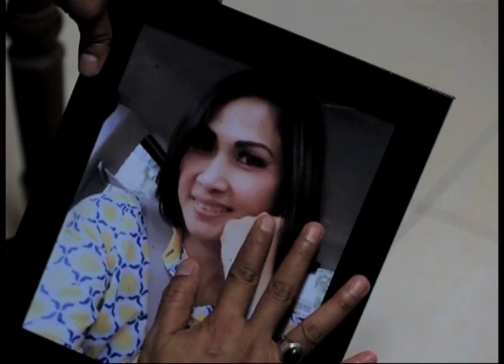RCTI Promo Layar Drama Indonesia “TUA TUA PENGEN KAWIN” Episode 2